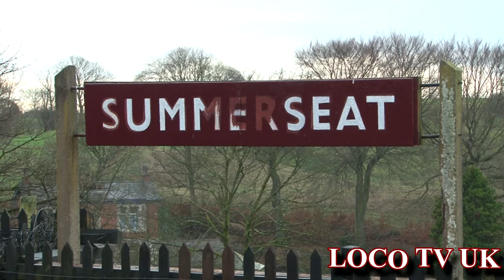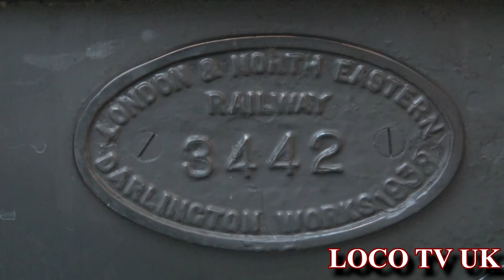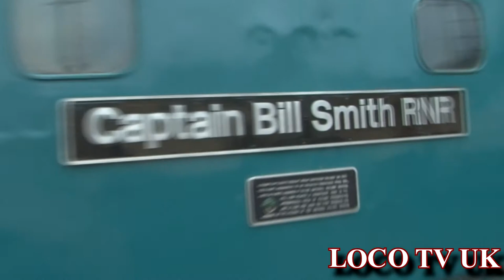THE GREAT MARQUESS on Santa specials E.L.R. 14,12.13 LOCO TV UK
Summerseat and Ramsbottom are the locations on the E.L.R with diesels 33109 D1501 and steam locos 80080 and 61994 the great marquess top and tail on the santa specials on a cold and windy Saturday 14.12.13.
Produced by Nablicman for LOCO TV UK.2013